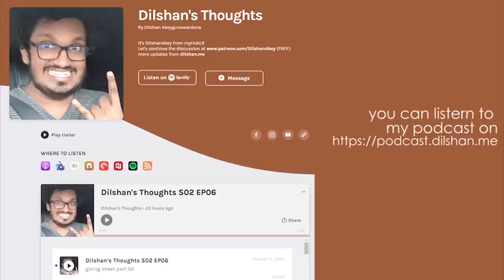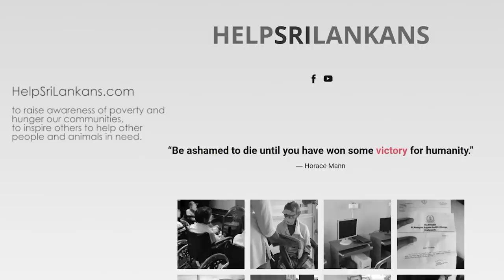Day 178 : බිලියනපති meetings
a Sri Lankan guy goes to an event hosted by @colomboymba8972 and then goes to a meeting at @shangri-lacolombo9962 to have a discussion about Singularity SriLanka ) with Mr.Manju Nishshanka ) and Mr.Bruno Divakara, the founder of @SLVLOG.

Dilshan Abeygunawardana

✔️ my gear: pixel 4a, DJI Pocket 2